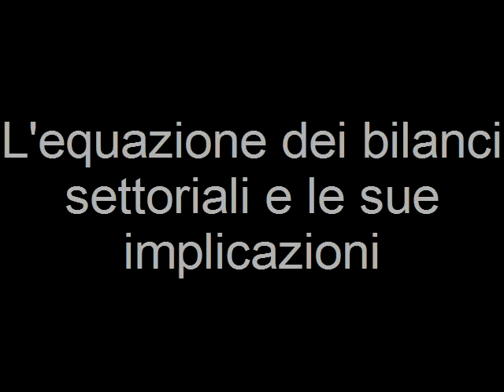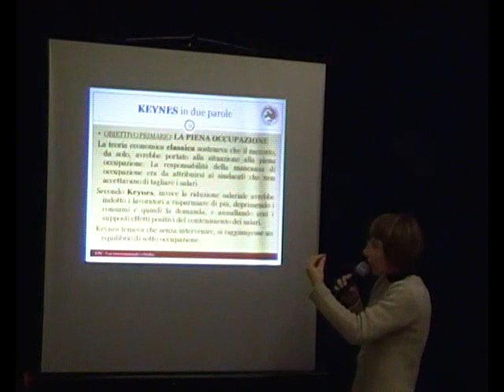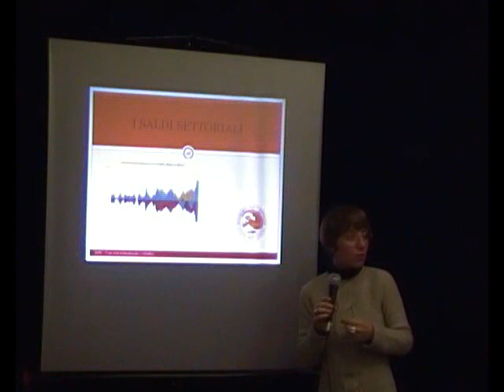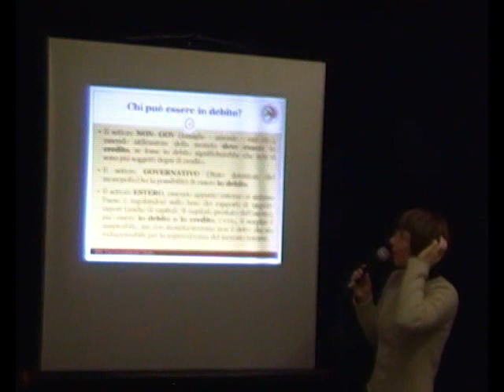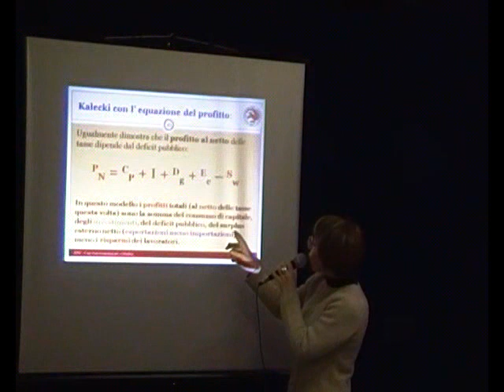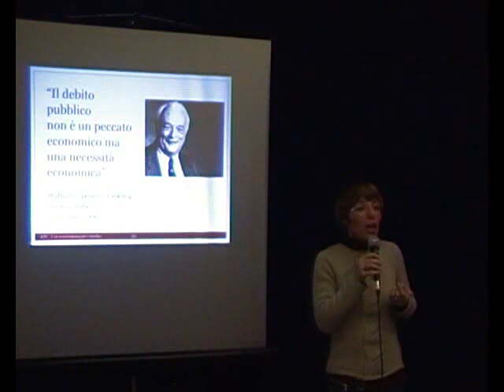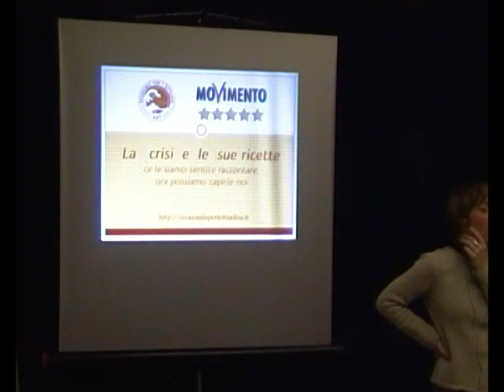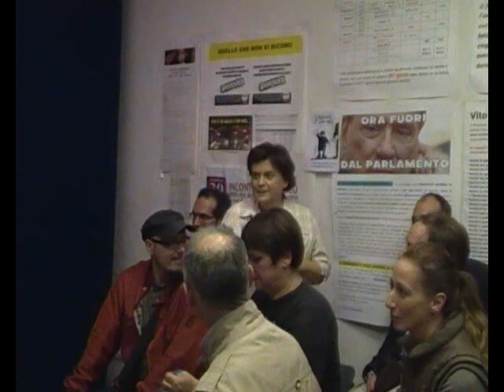2° incontro - L'equazione dei bilanci settoriali e le sue implicazioni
Jesi 09/10/13 Angolo a 5 Stelle.

La crisi e le sue ricette.
Serie di incontri di formazione e confronto sull'economia, promossa dal MoVimento 5 Stelle di Jesi in collaborazione con Epic (Economia per i cittadini).
Relatrice: Eleonora Latini (Epic)